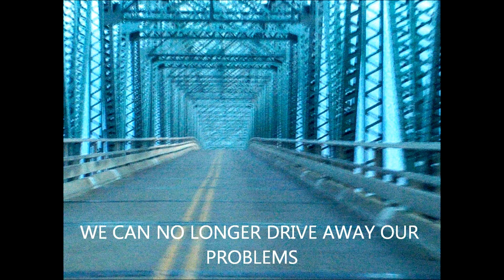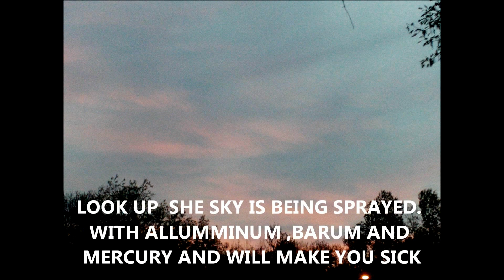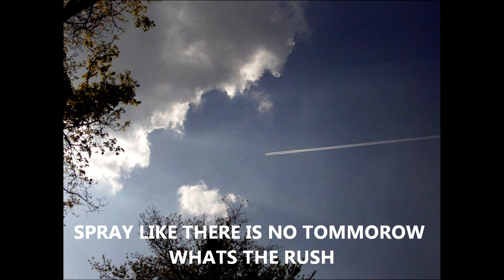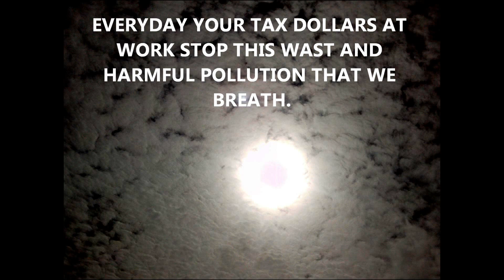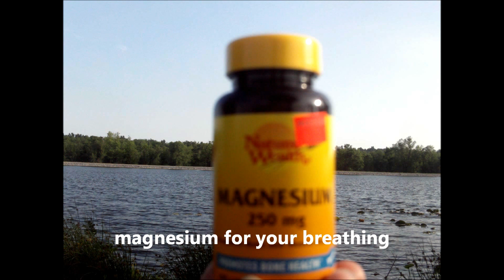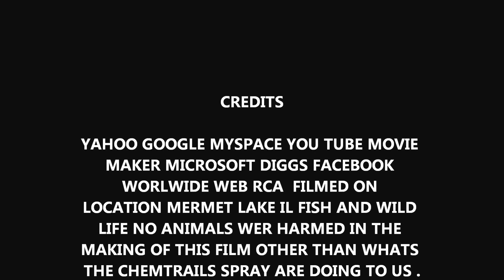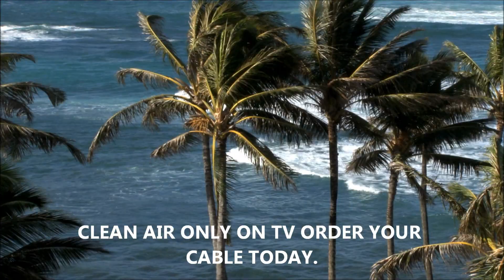RED DAWN PART 2.wmv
RED DAWN PART TWO A MUST SEE OUR BEES AND BIRDS ARE FALLING FROM THE SKYS AND PEOPLE ARE GETTING SICK . THIS FILM WILL GIVE YOU SOME HOPE ARE WE NEXT.. DONT MISS THIS GREAT FILM . AMAZING GRACE FOLLOWES. SUNG BY COCOSTARR. FROM CHICAGO.